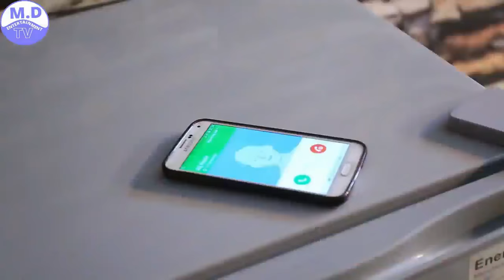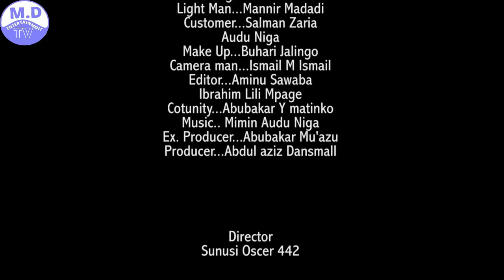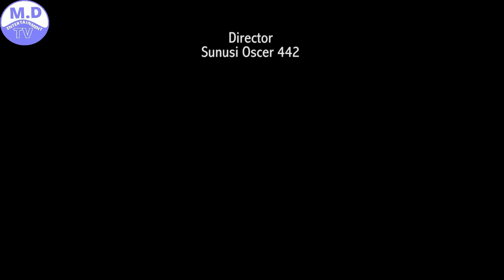WASAN MAZA 2021 3&4 LATEST HAUSA